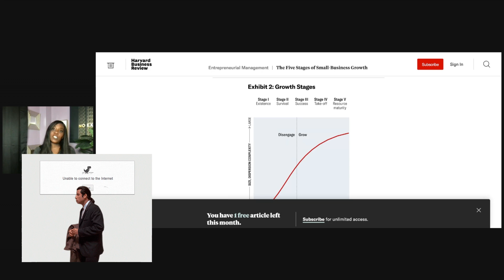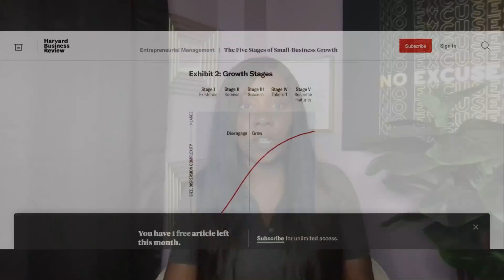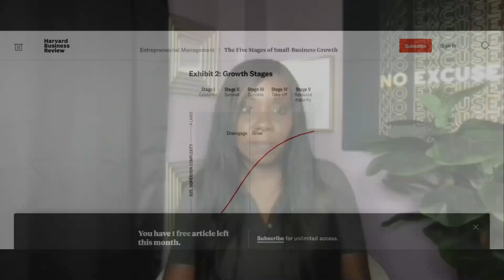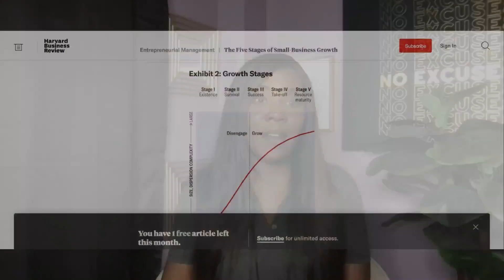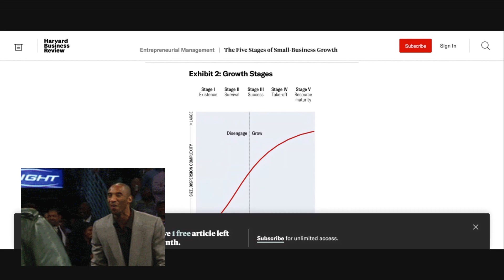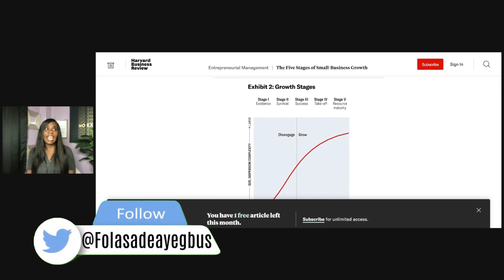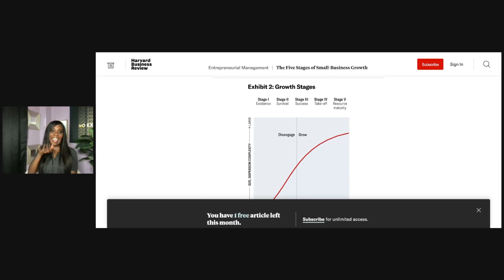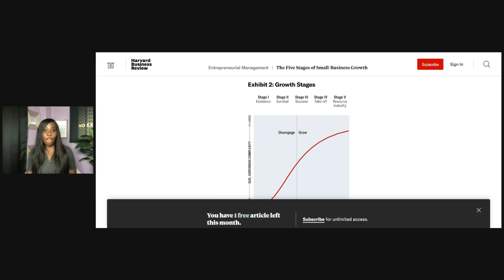5 levels of Business on Content Creations